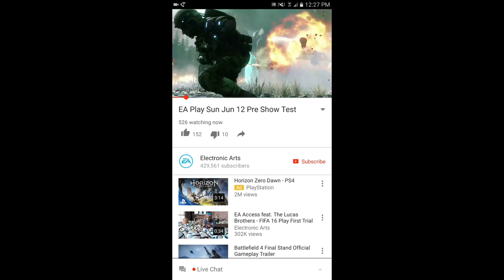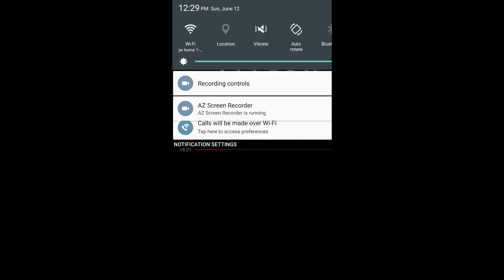E3 2016 - Titanfall 2 : Single Player TRAILER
Toute l'actualité Xbox One, Xbox Live et Xbox 360 sur Xboxygen